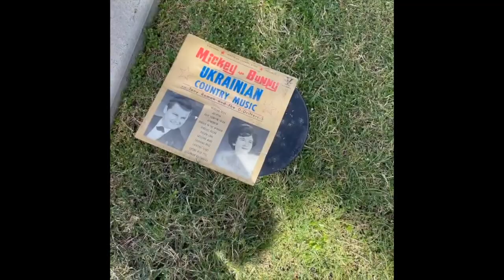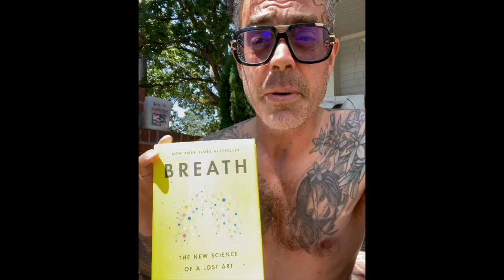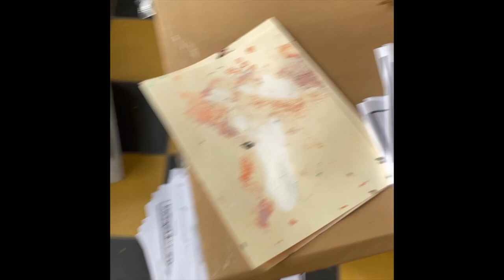mayor of quadville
The Mayor of Quadra Village in Victoria BC, Canada and his daily displays of village idiocy.